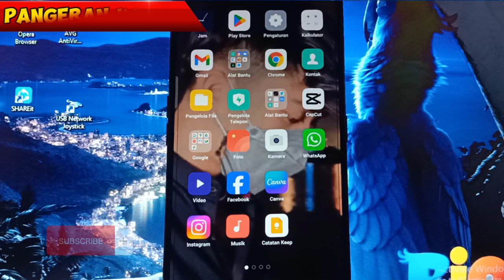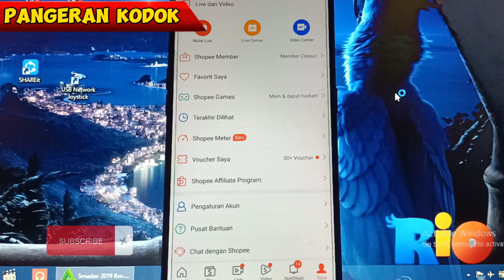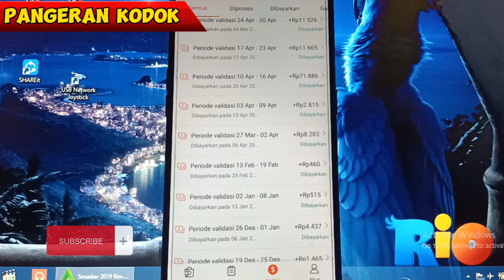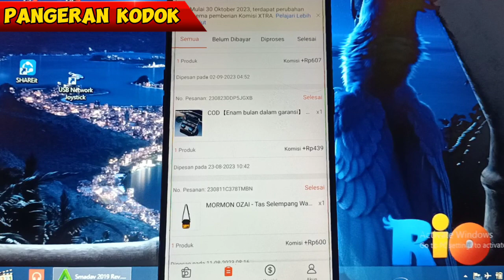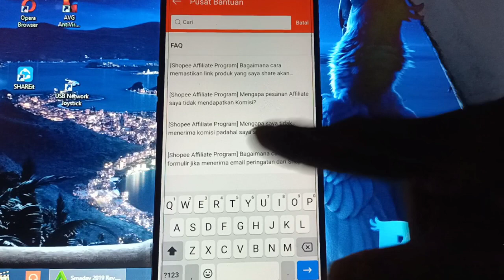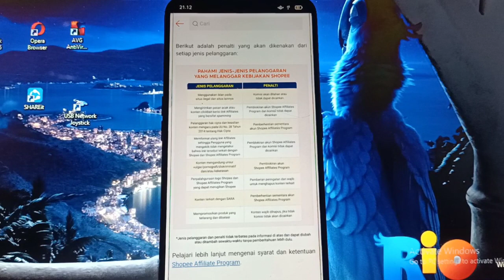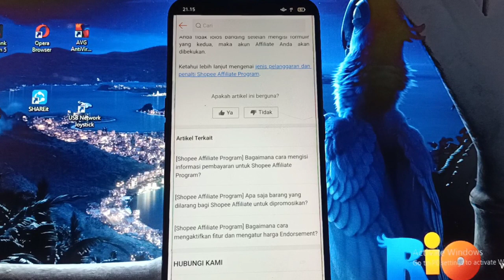Penyebab Komisi Shopee Affiliate Tidak Valid Dan Dibatalkan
hallo gyu's selamat datang kembali di channel saya, oke di pembahasan kali ini saya akan membahas, Penyebab Komisi Shopee Affiliate Tidak Valid Dan Dibatalkan, semoga bermanfaat dan jangan lupa subscribe,like, share ok, terimakasih